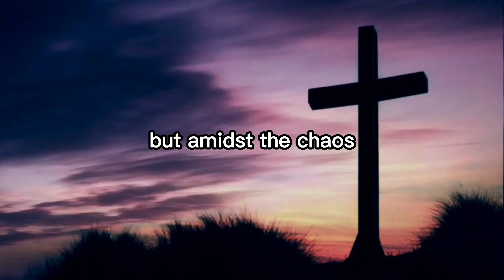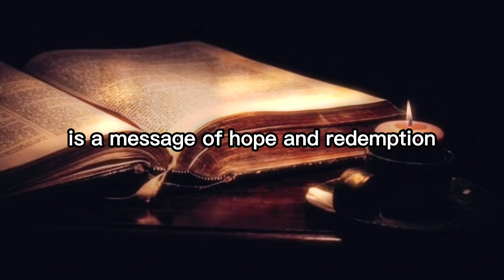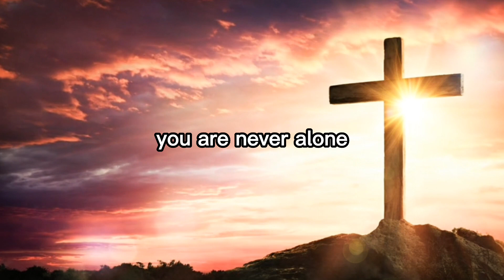Gospel message for today |morning sermon short | morning gospel message video